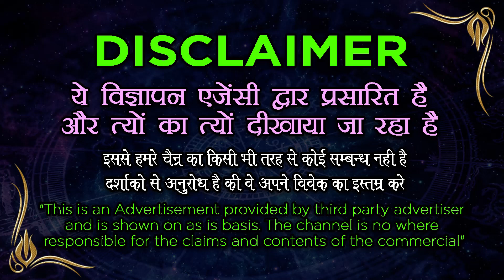Best Muslim Amal || 21 मिनट का यह वजीफा मजबूर कर देगा प्यार को आपसे मिलने के लिए